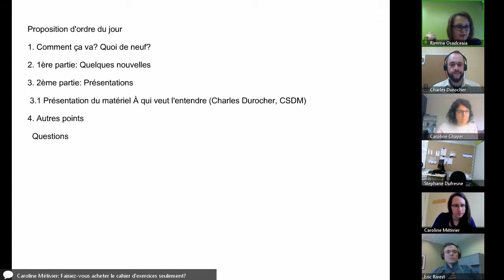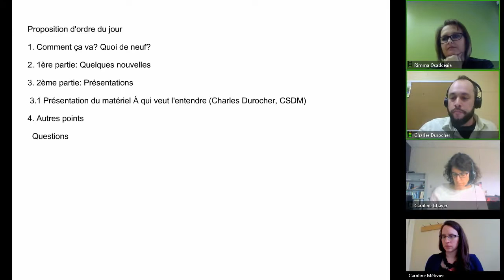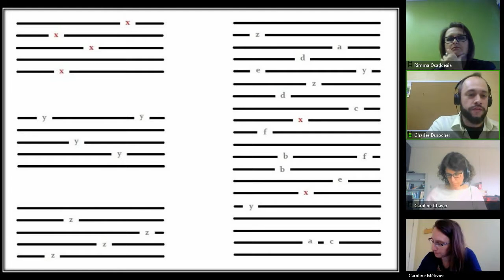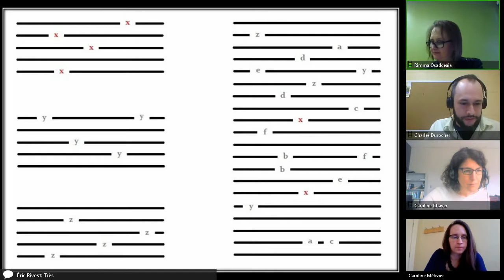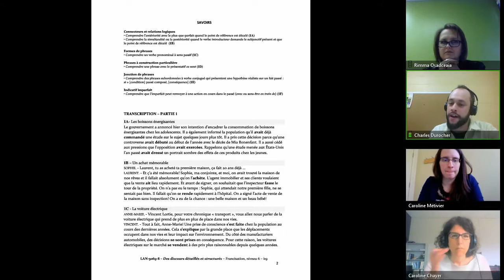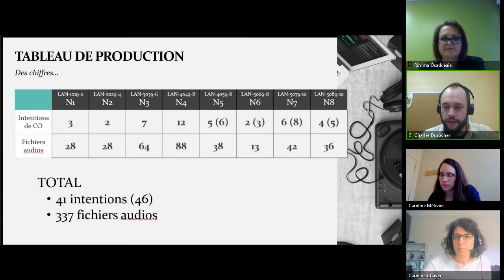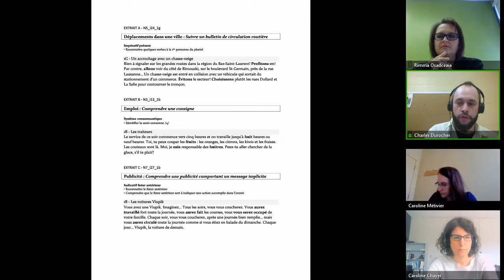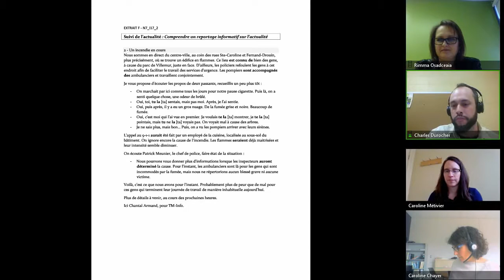Communauté francisation, 15 mai 2019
Rencontre de la communauté Francisation qui s'est tenue le 15 mai 2019 dans le cadre des Après-cours FGA. Voir l'article complet sur le blogue